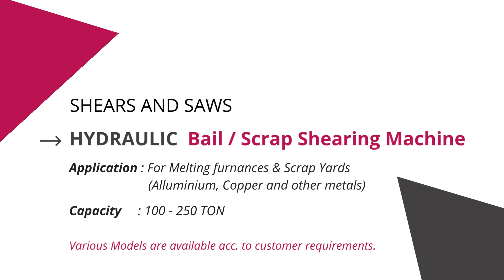Hydraulic Bail / Scrap Shearing Machine | SHEARS AND SAWS : For Melting Furnace & Scrap Yards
We at THEKAMALENGINEERING offer Hydraulic Bail / Scrap Shearing Machine which is used to shear Heavy Bails / Scraps including metals Like (Aluminum, Copper etc) application in Melting Furnace and Scrap Yards.

Heavy Hydraulic Bail / Scrap Shearing machines are used to cut the finished product into desired lengths.

Customized machines and also available on order.

Special Features: -

1.) Steel Fabricated & Machined construction.
2.) Blade Material H- 13.
3.) heavy Duty Hydraulic Cylinders and power Packs .
4.) Oil lubrication system.
5.) Complete in all respect.
6.) The machines are used to cut Heavy Bails/ Scraps (Aluminum, Copper, and other metals).
7.) Electrical Panels and inbuilt for easy machine operations.

Address:

THE KAMAL ENGINEERING
Manufacturers and Exporters of Steel Rolling Mills and Allied Machinery, SPM's, M.S. Castings, C.I. Castings etc.

It is our honour to submit that our concern came into existence in 1985 and in a start span of time; it has become one of the manufacturers of complete steel rolling mills and allied machinery. This is only because of three points, which we have adopted very strictly. We believe in giving our customers premier quality products with unmatchable prices. The wide presence of our high quality products in the national market can be credited to quality, innovative designs and customer satisfaction.

HEAD OFFICE :
G.T. Road, Khanna Side, Opp. Allahabad Bank, Mandi Gobindgarh, Punjab - 147301, India

WORKS :
Vill: Bhadla Nicha, Khanna -141401,Punjab.